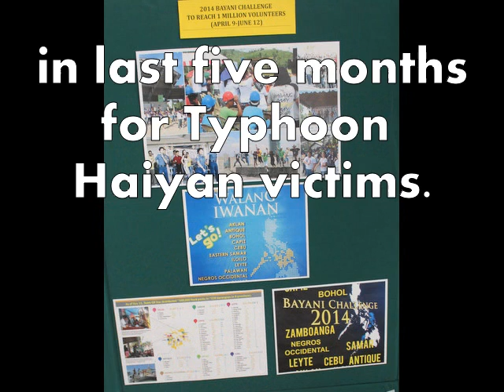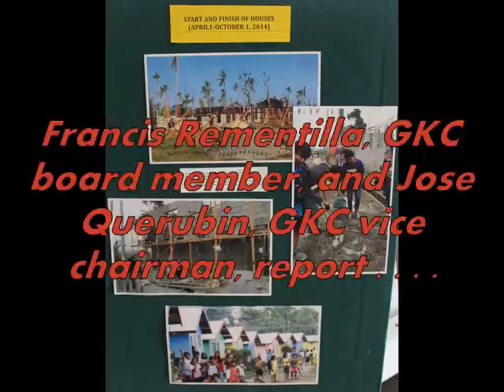Gawad Kalinga Canada: Accounting People's Money for Typhoon Victims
Officials of Gawad Kalinga Canada on Saturday, April 19, made a public accounting of the monies the volunteer organization has raised since the second week of November 2013, just a few days after the powerful Typhoon Haiyan (Yolanda) slammed the central Philippines and brought death (over 6,000 killed) and destruction in many parts, mostly in Leyte province.

During the five-month period ending Friday (April 18), a total of $270,500 in cash was raised, and another $96,500 in pledges, according to GKC vice chairman Jose Querubin.